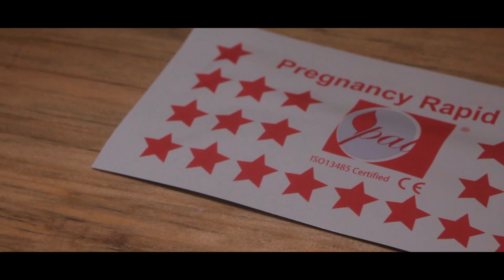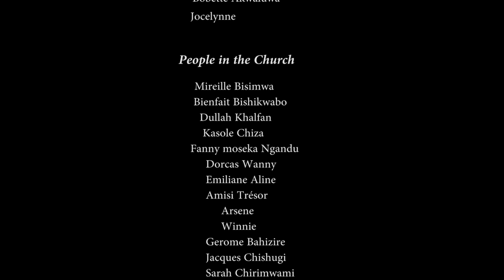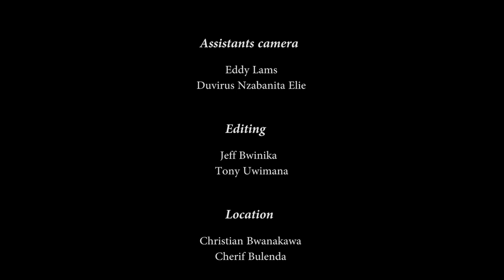YES I AM - A Film on Sexuality for and by refugees in the Nakivale Camp in Uganda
Produced by Tucheke Movies Production 2019, with the aim of touring the Nakivale refugee camp with a generator, projector and screen to create awareness and spark discussions on Sexual Reproductive Health.

Tucheke Movies Production is a Social Enterprise from the Social Innovation Academy (SINA) enabling marginalized youth to create their own solutions.

In collaboration Ask Without Shame, providing emergency sex education via mobile and with support from ideo.org through UK AID.